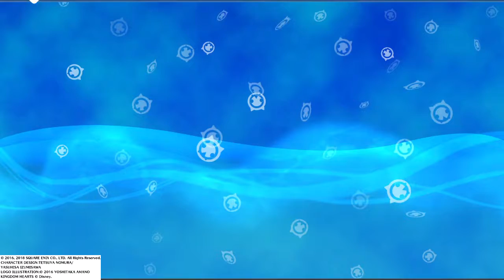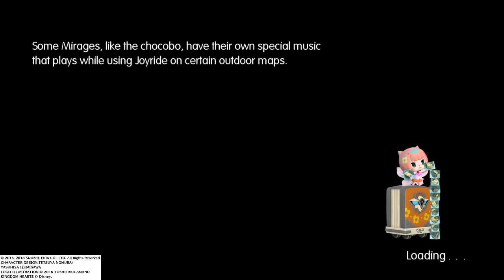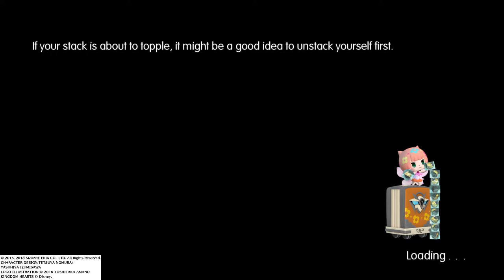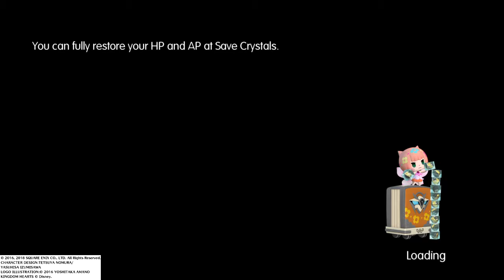World of Final Fantasy - Train Graveyard Part 1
William "Yogiaox" Berghahn here with my gameplay only video of the Train Graveyard. Enjoy.